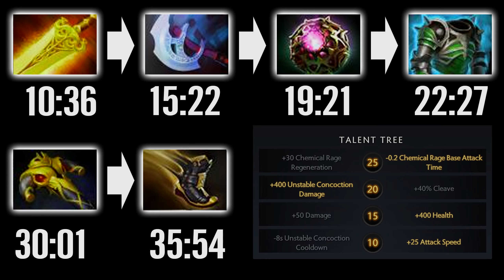WTF FARM?! MIRACLE 1300 GPM ALCHEMIST - SO FAST FARMING DOTA 2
👉Hero info: Razzil Darkbrew, the Alchemist, is a melee strength hero whose alchemical prowess makes him a strange but versatile fighter.
👉 The 7.20 Gameplay Update is now live, bringing with it a large number of gameplay changes, dozens of updated abilities, and much more.